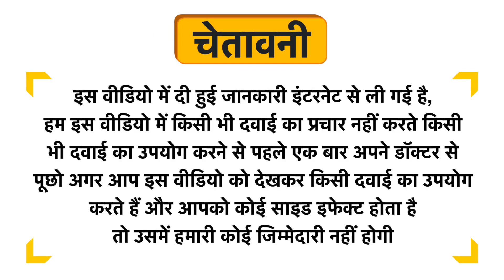Ambic Diabetes Care Juice 500ml and Diabiant Sugar Care Tablet 30 Uses in Hindi | Side Effects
Ambic Diabetes Care Juice 500ml and Diabiant Sugar Care Tablet 30 Uses in Hindi | Benefits | Side Effects | Dose